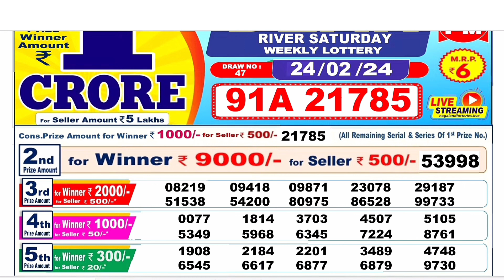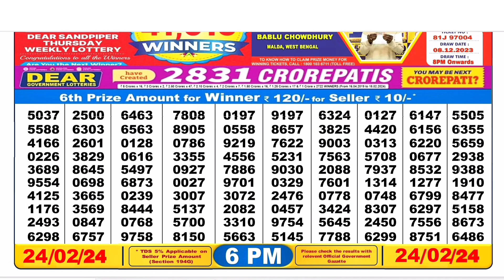Lottery Sambad Live 1PM Dear Nagaland State Lottery Live draw result 24.02.2024 | Lotterysambad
00.0.0 dear lottery result today
20.0.0 dear lottery result live
21.0.1 dear lottery result today 8pm
22.0.2 dear lottery result today 1pm
23.0.3 dear lottery result today 6pm
24.0.4 dear lottery result night
25.0.5 dear lottery result today 8pm live
26.0.6 dear lottery result aaj ka
27.0.7 dear lottery result aaj
28.0.8 dear lottery result after
29.0.9 dear lottery result app
30.0.10 dear lottery result actor pm
31.0.11 dear lottery result actor khela
32.0.12 dear lottery bumper result
33.0.13 dear lottery border result
34.0.14 dear lottery result 8 baje ka
35.0.15 dear lottery result 4 baje ka
36.0.16 dear lottery result 8 baje
37.0.17 dear lottery result west bengal
38.0.18 dear lottery result 4 baje
39.0.19 dear lottery result 4 baje wala
40.0.20 dear lottery result chhota
41.0.21 dear lottery result chart
42.0.22 dear lottery result check
43.0.23dear lottery result chhota pm
44.0.24 dear lottery result calicut
45.0.25 dear lottery result dikhao
46.0.26 dear lottery result download
47.0.27 dear lottery result dikhaiye
48.0.28 dear lottery evening result aaj ka
49.0.29 dear lottery yesterday evening result
50.0.30 dear lottery aaj ka result ek baje ka
50.0.31 dear evening lottery result today 8pm
50.0.32 dear lottery result full
53.0.33 dear lottery fast result
54.0.34 Nagaland State Lottery
55.0.35 Nagaland Lottery
56.0.36 Nagaland State Lottery Result
57.0.37 Nagaland Lottery Result
58.0.38 Nagaland Lottery Sambad
59.0.39 Nagaland State Lottery Result Today
60.0.40 Nagaland State Lottery Result Today 8pm
 61.0.41 Nagaland State Lottery Sambad
62.0.42 Nagaland State Lottery Today
63.0.43 Nagaland State Lottery live
64.0.44 Nagaland State Lottery morning
65.0.45 Nagaland Lottery Result Today
66.0.46 Nagaland State Lottery Result 8 pm
67.0.47 Nagaland State Lottery old Result
68.0.48 Nagaland Result
69.0.49 Nagaland State Lottery Result Today 11.55 am
70.0.50 Nagaland State Lottery dear
71.0.51 Nagaland Lottery fax
72.0.52 Nagaland Lottery live
73.0.53 Nagaland rajya Lottery
74.0.54 Nagaland State Lottery old
75.0.55 Nagaland State Lottery night
76.0.56 Nagaland State Lottery morning Result
77.0.57 Nagaland dear Lottery
78.0.58 Nagaland State Lottery 8pm
79.0.59 Nagaland Lottery Today
80.0.60 Nagaland State Lottery night Result
80.0.61 Nagaland Lottery Result night
80.0.62 Nagaland morning Result
80.0.63 Nagaland State lotteries dear
80.0.64 Nagaland State Lottery Evening Result
85.0.65 Nagaland super Rajshree
86.0.66 Nagaland Lottery Sambad Today
87.0.67 Nagaland State Lottery Result Today 4pm
88.0.68 Nagaland State lotteries Result yesterday 8pm
89.0.69 Nagaland Lottery ticket
90.0.70 Nagaland night Result
91.0.71 Nagaland State Lottery Sambad Today
92.0.72 Nagaland State Lottery Result 11 55
93.0.73 Nagaland ticket Result
94.0.74 Nagaland Lottery Result morning
95.0.75 Today Nagaland State Lottery Result
96.0.76 Nagaland State Lottery Today Result 8 pm
97.0.77 Dear Nagaland Lottery
98.0.78 Nagaland State Lottery
99.0.79 Nagaland dear Lottery Result
100.0.80 Nagaland Lottery morning
86. Nagaland State Lottery Result morning
87. Nagaland Lottery night
88. Nagaland State Lottery Sambad Result
89. Nagaland ticket
90. Nagaland State Lottery Result night
91. Nagaland State Lottery Result old
92. Nagaland Lottery ka Result
93. Nagaland State Lottery Today morning Result
94. Nagaland Lottery night Result
95. Nagaland State Lottery 11.55 am
96. Nagaland Lottery morning Result
97. Nagaland State Lottery morning Today
98. Dear Nagaland Lottery Result
99. Nagaland Lottery Sambad morning
100. Nagaland rajya Lottery Result
101. Lottery Result Nagaland State Lottery
102. Today Nagaland Result
103. Nagaland Lottery ticket Result
104. Nagaland State Lottery Result Today 8pm live
105. Nagaland super Lottery
106. Nagaland Lottery Sambad night
107. Nagaland Lottery Result Today 8pm
108. Lottery Nagaland State Lottery Result
109. Nagaland State Lottery live draw
110. Nagaland live Lottery
111. Nagaland State Lottery fax
112. Nagaland State Lottery yesterday Result
113. Nagaland Result Today
114. Nagaland Lottery Sambad Result
115. Nagaland live
116. Nagaland State Lottery yesterday
117. Nagaland Lottery Sambad Nagaland Lottery Sambad
118. Lottery Sambad Nagaland State
119.  Nagaland State Lottery
120. Nagaland State Lottery Today 11.55 am
121. Nagaland State Lottery 4pm
122. Nagaland Lottery Sambad live
123. Nagaland State Lottery Result yesterday
124. Nagaland State Lottery old Result 2021
125. Nagaland State Lottery Nagaland State Lottery
126. Lottery Sambad Nagaland